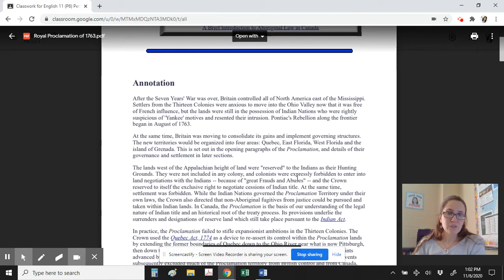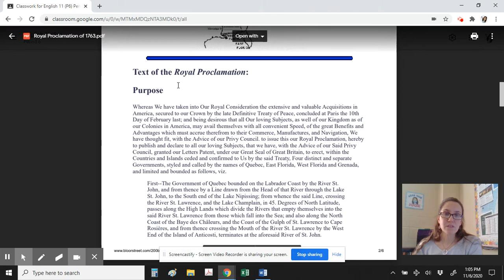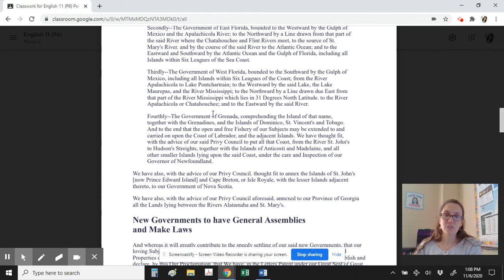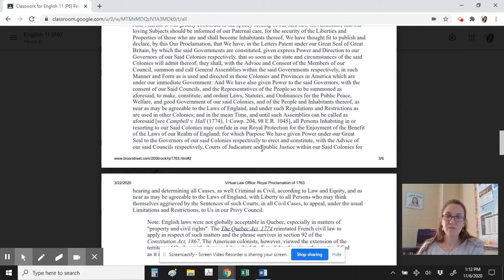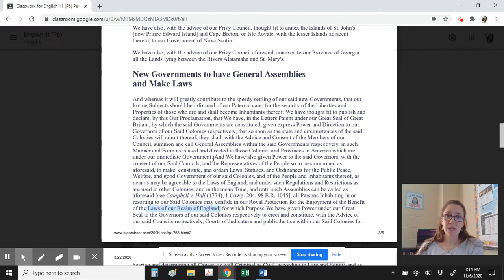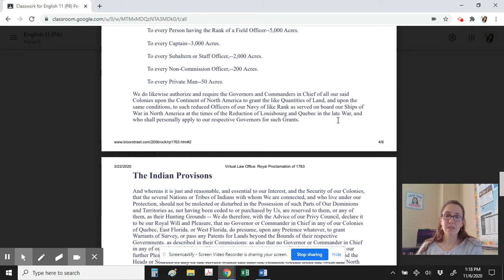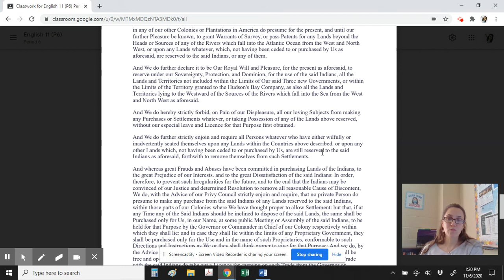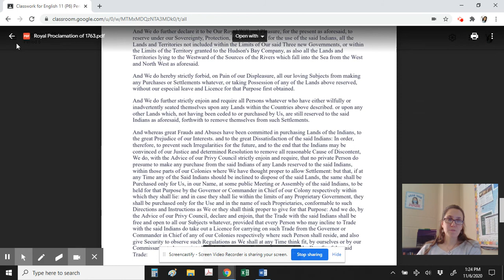Flipped Lesson: The Royal Proclamation of October 7, 1763